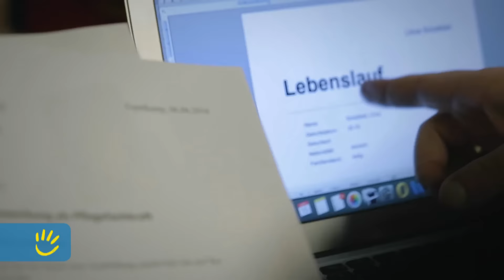Wochenziehung, 29.01.2017 (Stemwede)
Die Gewinnzahlen der Wochenziehung vom 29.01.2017. Gefördertes Projekt: Die Stiftung Heilpädagogisches Kinderhaus, Stemwede / Fördersumme: 33.000 Euro.